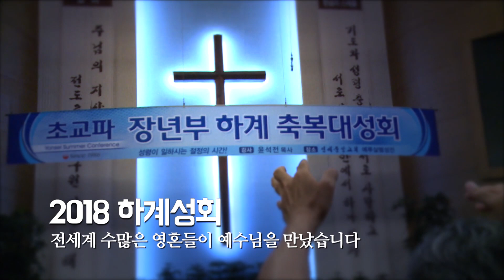[테마영상] 성회 결산 - 충성 (9월 첫째주 뉴스) 2018-09-02 [연세중앙교회 윤석전 목사]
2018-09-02 [테마영상] 성회 결산 - 충성 (9월 첫째주 뉴스) [연세중앙교회 윤석전 목사]